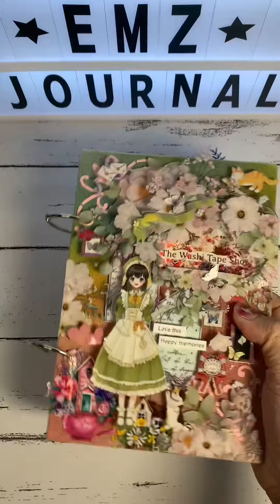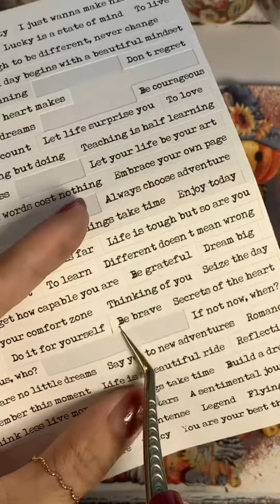ASMR Creative Journals | Halloween Spread using The Washi Tape Shop 👻🎃✨💕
ASMR Creative Journals 📔✨

You guys ready for Halloween? Cuz I’am!! 👻✨🎃

Let’s do a Halloween spread using the new releases Halloween Tapes from @TheWashiTapeShop these tapes are so cute and fun to use! Im sure you’ll love them perfect for your halloween themed spreads and journaling! 😍👻🎃

Go grab yours now because these are only limited edition so once sold out they wont restocked anymore! 🎃👻✨

Names:

* Spooktacular Haunt Washi Tape Sticker Set
* Halloween Haunt Washi Tape Sticker Set

“EMZJOURNAL10”